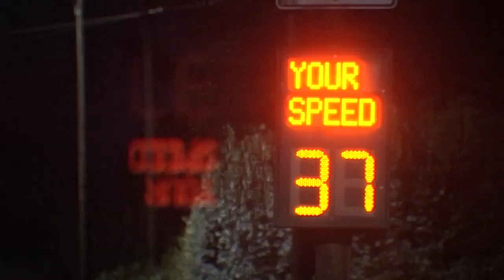Safety improvements move closer to reality on N. Columbia Blvd.